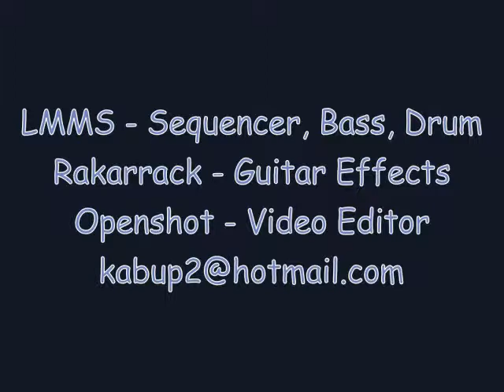Blood Brothers - Cover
Here's my cover of the song Blood Brothers from Iron Maiden. :)

Made using LMMS as sequencer, bass, drums, keyboard, Rakarrack as guitar effects, and OpenShot (video editor), all glued together with Jack Connection Kit in Ubuntu 10.04.

This cover was to be a acoustic one, but then I did start to play with rakarrack, omg, I spend one month trying several effects, fantastic piece of software, if you don't know it, it worths to take a look.